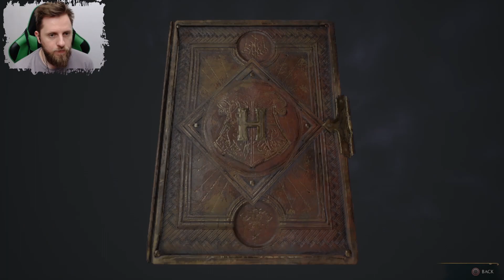Flying class... Hogwarts Legacy #10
We learn more and more spells. This time we will fly on a broom. Flying around on a broom is actually really great way to explore.